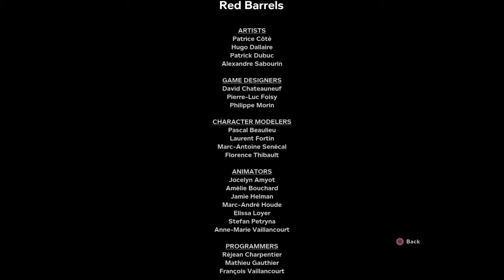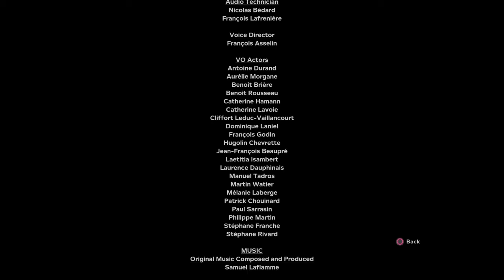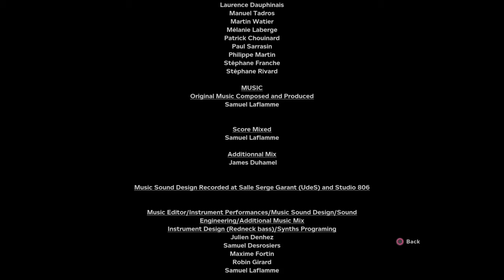THE NIGHTMARE IS OVER! || Outlast 2 (Finale)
【Hit Me Up On PS4 & Social Media】
PSN — TheLocoOne